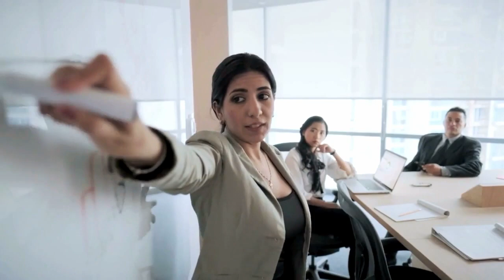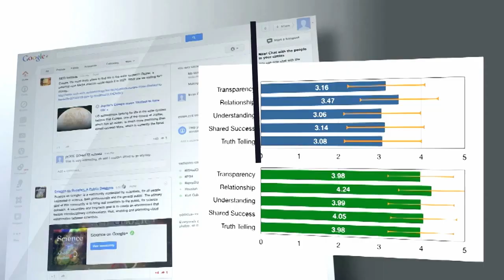Own Up! Accountability at Work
Own Up! is a workplace accountability service that connects you with step-by-step tactics and techniques to increase accountability and manage performance.

For Leaders, for Managers, and for Entrepreneurs! We're excited to be your top resource in workplace clarity.

Visit us at own-up.com to find out more about bringing your team up to speed and into a new season of clarity!